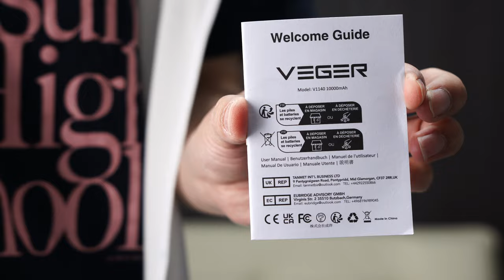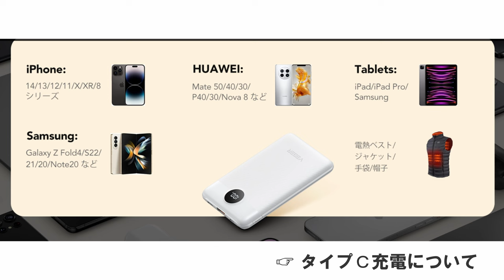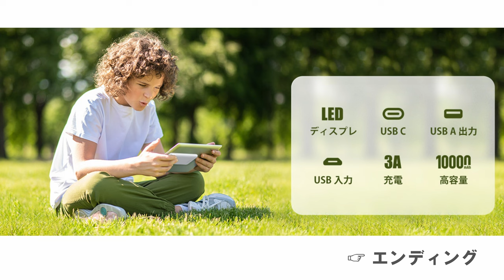軽いは正義！！シンプルお洒落、LED液晶付き、同時に２台充電できる10,000mAhモバイルバッテリーをお探しの方へ【VEGER】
Amazon商品ページ（VEGER / モバイルバッテリ)

接続端子は「タイプC」「タイプA」「micro」の3点
お手頃価格、常に持ち歩ける軽さ、20,000mAhモバイルバッテリーを紹介します。